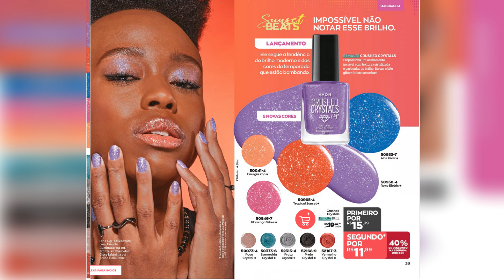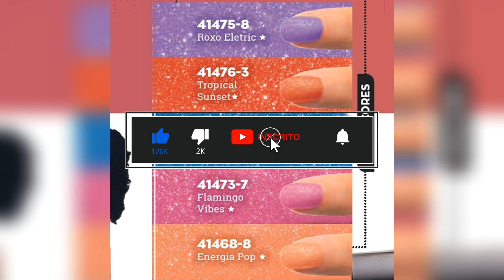⭐ LANÇAMENTO CAMPANHA 19 ESMALTE CRUSHED CRYSTAL NOVAS CORES EDIÇÃO LIMITADA @AvonBR ⭐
2 FORMAS DE COMPRAR NA COMODIDADE DA SUA CASA! 3 MOTIVOS PARA VOCÊ COMPRAR ONLINE:
 1º Você compra com a garantia da Avon!
2º Paga em até 6x sem juros (parcela mínima de R$ 30)
3º A Avon entrega para você na sua casa ou onde desejar!